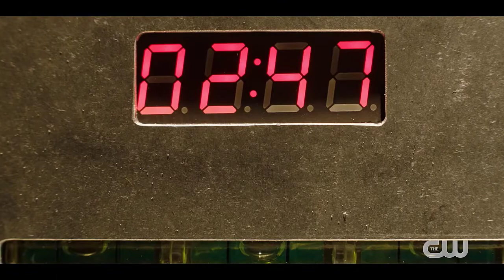Kung Fu Season 3 | The CW | Martial Arts | Trailer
A quarter-life crisis causes a young Chinese-American woman, Nicky Shen (Olivia Liang), to drop out of college and go on a life-changing journey to an isolated monastery in China. But when she returns to San Francisco, she finds her hometown is overrun with crime and corruption and her own parents (Tzi Ma and Kheng Hua Tan) are at the mercy of a powerful Triad. Nicky will rely on her tech-savvy sister (Shannon Dang), pre-med brother (Jon Prasida), Assistant District Attorney and ex-boyfriend (Gavin Stenhouse), and new love interest (Eddie Liu) as well as her martial arts skills and Shaolin values to protect her community and bring criminals to justice ... all while searching for the ruthless assassin (Gwendoline Yeo) who killed her Shaolin mentor and is now targeting her.